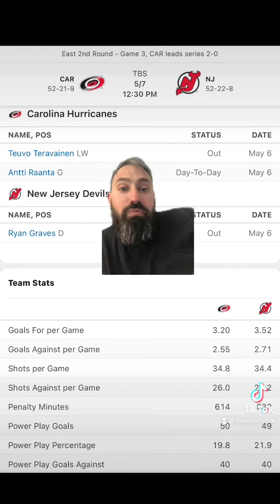New Jersey Devils VS Carolina Hurricanes Game 3, FREE NHL Sports Betting Info & My Pick/Prediction